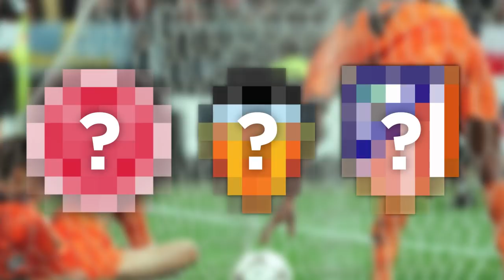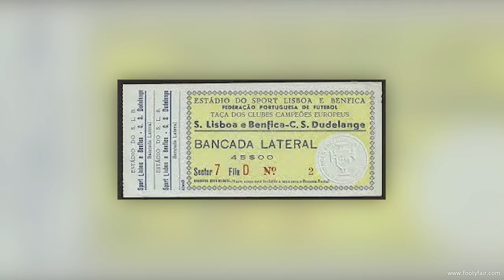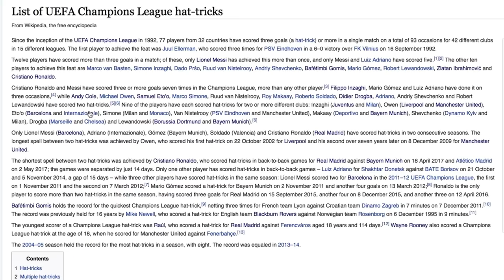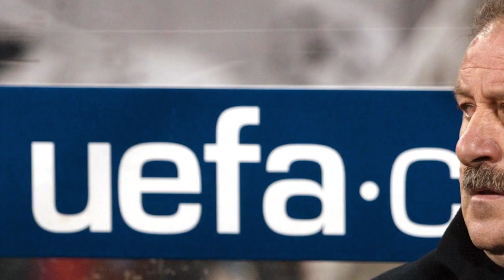90+1 Facts About The Champions League!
90+1 facts you didnt know about the greatest competition in the European football!